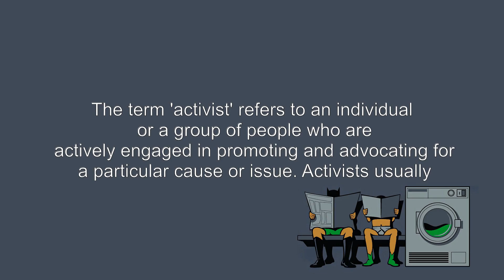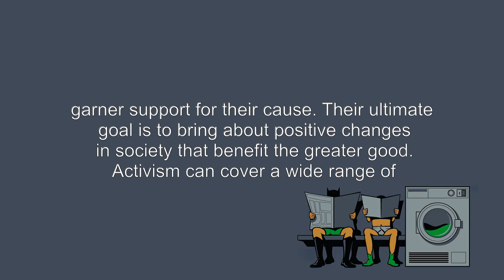What's the meaning of "activist", How to pronounce?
This video shows you What's the meaning of "activist", How to pronounce "activist", pronunciation guide.